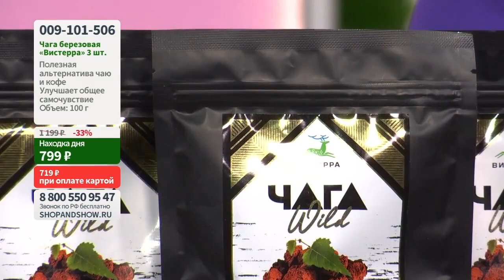Чага березовая «Вистерра» молотая 3 шт по 100 г. «Shop and Show» (здоровье)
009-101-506 Чага березовая «Вистерра» молотая 3 шт  по 100 г

Давайте дружить ;)